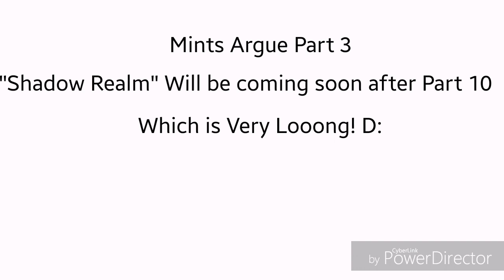Plants Vs Zombies 2| (Animation) Mints Argue Part 2: Where is She? (Remastered)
This Part Is all about what happens on the first part which is "Mints Argue." And this one is all about Fila-Mint trying to find a way down the roof which he did, Pepper-Mint came in rage infront of them, and Arma-Mint is pretty buzz off when Peper-Mint is trying to find her (Bombard-Mint) Pepper-Mint asked Arma-Mint, and Arma-Mint made a joke, and led Pepper-Mint on his medium  Stage, which is his flames is 800 degrees. And Fila-Mint said that "You're looking for Bombard-Mint." Which Pepper-Mint saids "Yes." Then Winter-Mint came and freezed them. After that Pepper-Mint will kill Fila-Mint cause he's Joking. And Fila-Mint saids in fear, that he didn't know where is Bombard-Mint.

Graze the Roof.
Modern Day Zombie in your lawn music.